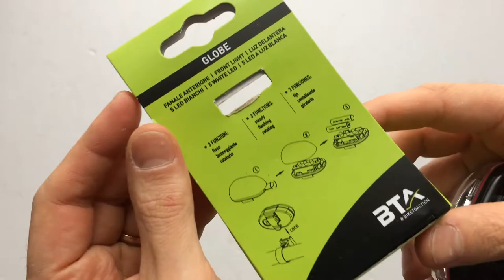BTA Globe Első Kerékpár Lámpa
5 ledes, 3 funkciós, kormány adapterrel ellátott, de bármire felcsatolható ledes lámpa/villogó.
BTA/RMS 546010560